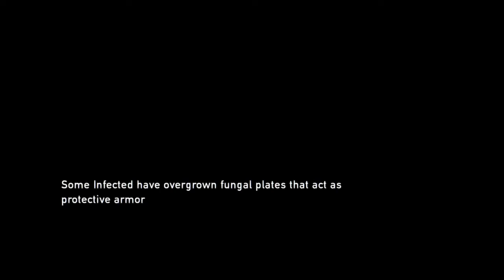The Last Of Us Remastered Grounded Difficulty: High School Bloater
This is how I defeated the bloater encounter in the high school. It only took 50 tries